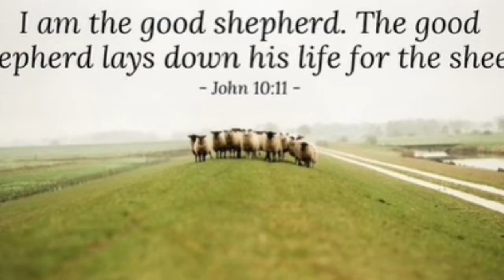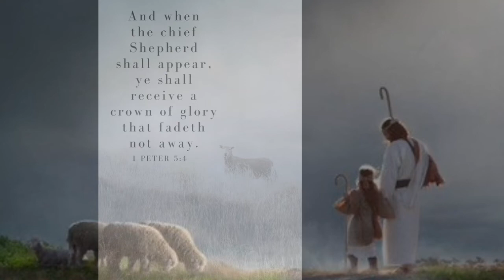God Leads His Dear Children Along - Selah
This comforting hymn during difficult times can be found on Selah"s  "Step Into My Story" album.
the lyrics:
In shady, green pastures, so rich and so sweet
God leads His dear children along
Where the water's cool flow bathes the weary one's feet
Some through the waters, some through the flood
Some through the fire, but all through the blood
Some through great sorrow, but God gives a song
In the night season and all the day long
Sometimes on the mount where the sun shines so bright
Sometimes in the valley, in darkest of night
Though sorrows befall us and evils oppose
Through grace we can conquer, defeat all our foes
Away from the mire, and away from the clay
Away up in glory, eternity's day